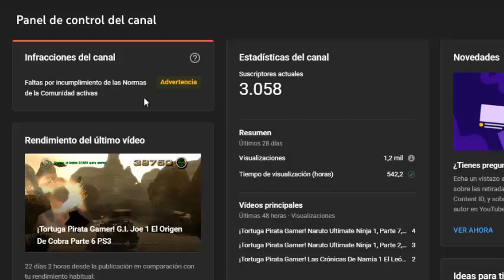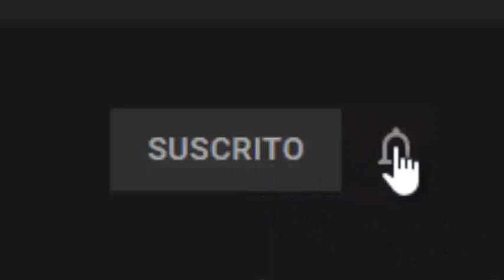Mi Nuevo Micrófono Blue Yeti Y Más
Para Entretener A Todos En El Mundo De Los Nerds Y De Los Otakus.